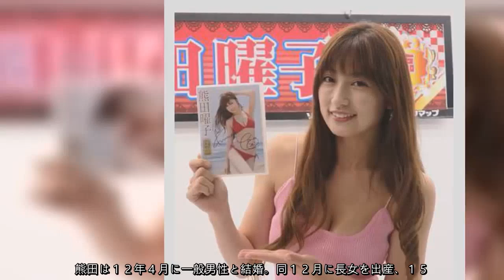熊田曜子が第３子妊娠「穏やかな気持ちで待ちたい」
現在JavaScriptが無効になっています。Yahoo!ニュースのすべての機能を利用するためには、JavaScriptの設定を有効にしてください。JavaScriptの設定を変更する方法はこちら。.熊田曜子が第３子妊娠「穏やかな気持ちで待ちたい」.1/11(木) 20:03配信.  .熊田曜子（２０１７年８月６日撮影）.タレントの熊田曜子（３５）が１１日、所属事務所を通して第３子を妊娠したことを発表した。.熊田は「このたび、第３子を授かることが出来ました。待ち望んだ妊娠で家族のみんなで喜んでいます。現在妊娠５カ月に入り、体調も安定してきました。６月の出産に向けて、今は娘たちとの時間を大切にし、穏やかな気持ちで赤ちゃんの誕生を待ちたいと思います」とコメントしている。.熊田は１２年４月に一般男性と結婚。同１２月に長女を出産、１５年１０月には次女を出産している。.【関連記事】.千原ジュニア、第１子誕生を生報告　照れながら一礼 .岸野里香がＢリーグ名古屋の中東と結婚、すでに妊娠 .千原ジュニアに第１子男児誕生、夫人が今月中旬出産 .ミランダ・カー、妊娠姿を披露　黒のドレスも着用 .北川弘美「新しい命を」結婚から２年で第１子妊娠 .ツイート.シェアする.